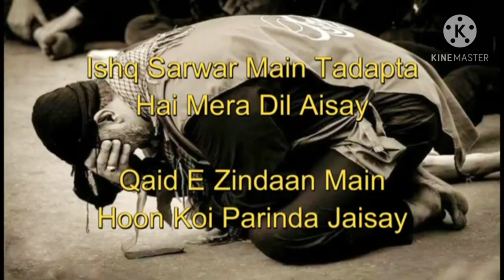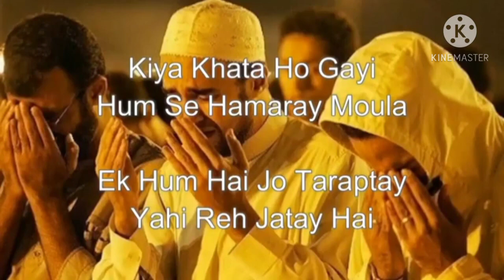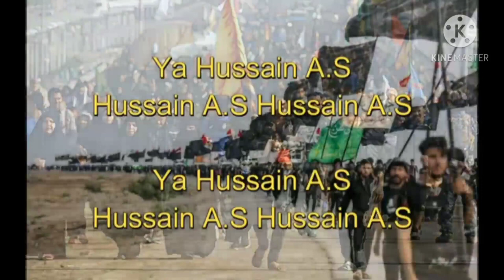Karbala Jane Ki Khwahish Lyrics😭😓 || Mirza Hasan Mujtaba || Ain Abbas official